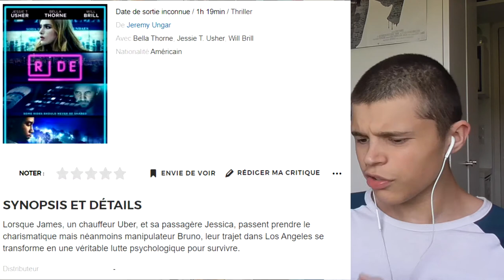RÉACTION TRAILER - Ride 🚕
Aujourd'hui, on s'attaque à la bande-annonce de "Ride".

MapLipz : espritz